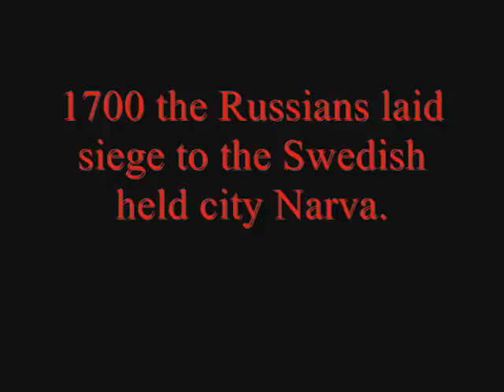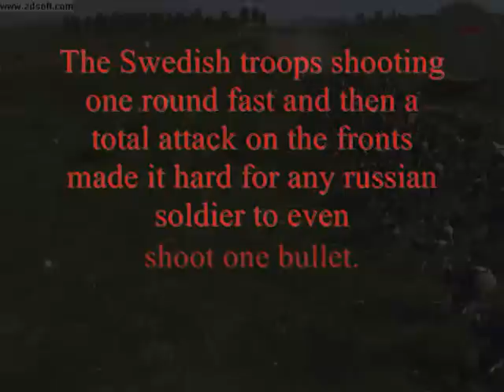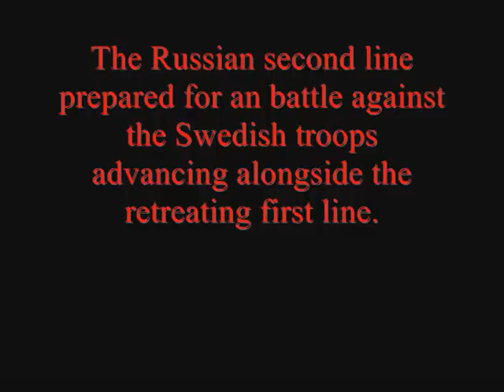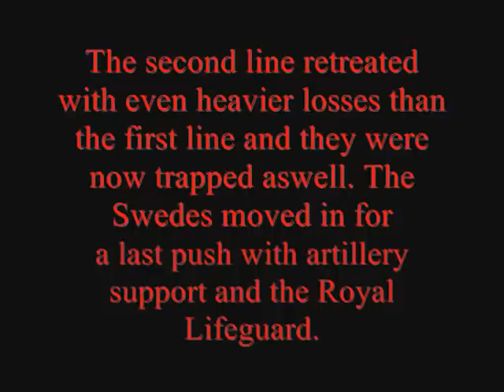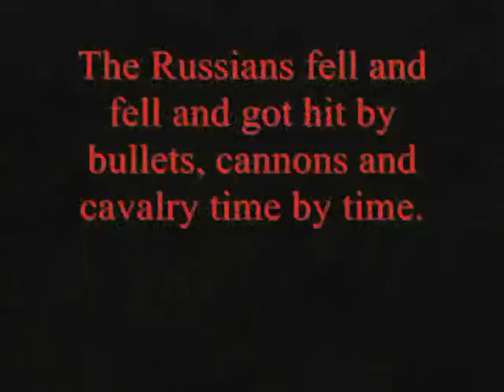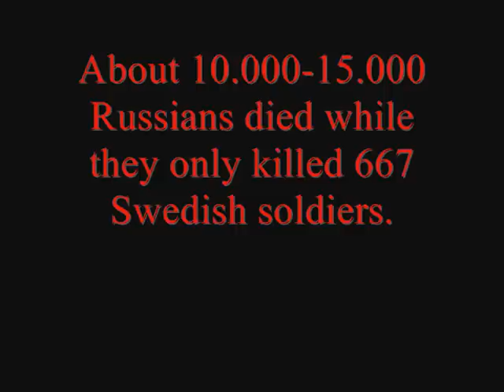Battle Of Narva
The Battle Of Narva was one of the first battles during the Great Northern War where the Russians with over 40.000 soldiers besieged the Swedish held city Narva.
The Swedes had no other choise than to attack the Russian defence positions.

The battle started 1700 the 20th November when the Swedish attacked with an crucial but simple plan.

Leaders:

Sweden, Karl XII or Charles XII of Sweden and Generallöjtnat Carl Gustaf Rehnskiöld

Russia, Charles Eugéne de Croy

Force:

Sweden, 10.610 soldiers

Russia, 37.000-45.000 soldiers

Losses:

Sweden, 667 dead and about 1200 wounded

Russia, about 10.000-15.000 dead and 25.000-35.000 captured

Outcome:

The Swedish won the battle with almost no forces lost, the Russians were now in danger but the Swedish king Charles XII had to go to Polen beacuse of war and the Russians now made their army more modern than it was before and during the Battle of Narva.
Some years later the Russians won a pretty important battle att Poltava due to the Russians numbres.